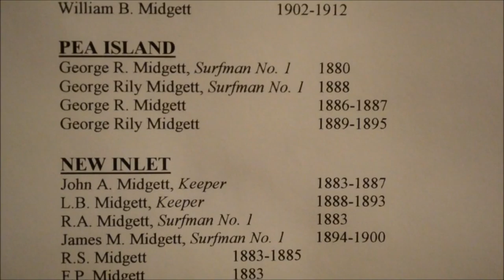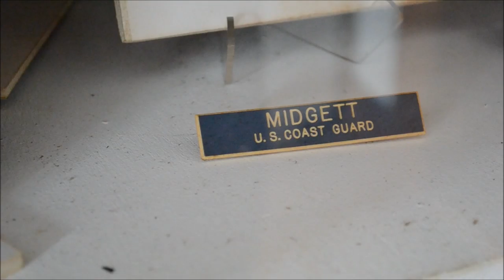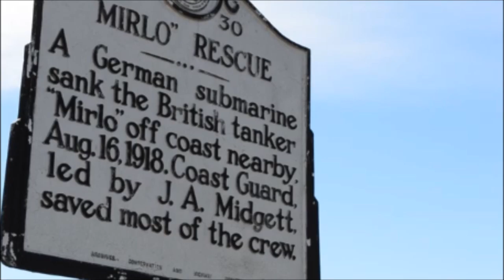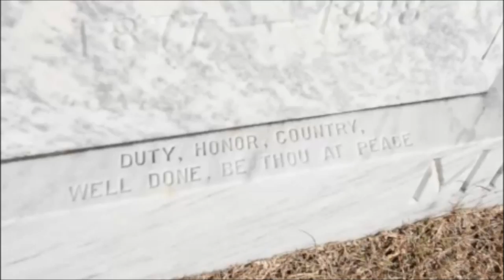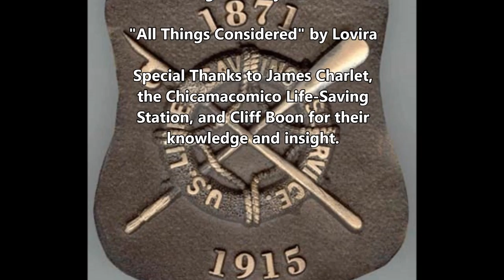"Midgett" Film Festival Edit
This is a film created by first time filmmakers and shown at the National History Day competition as well as the Longleaf Film Festival. It was written and filmed entirely in North Carolina.